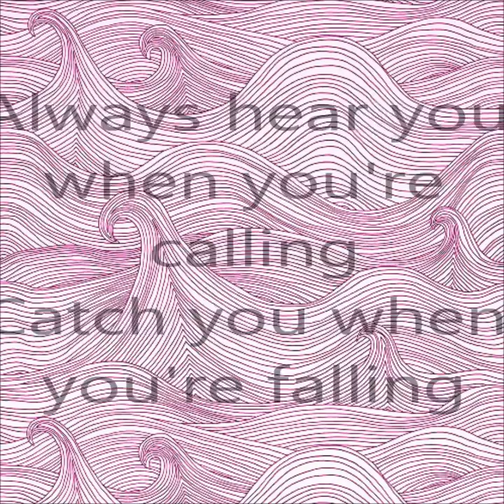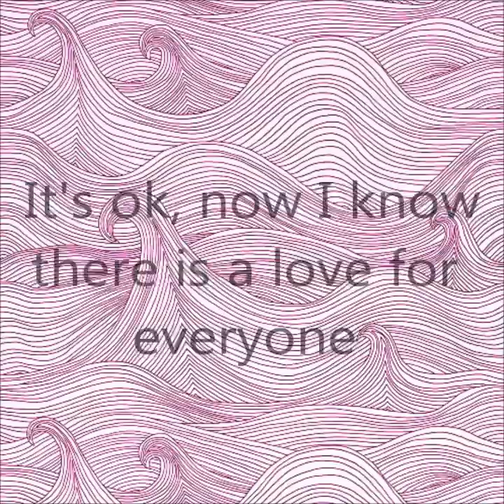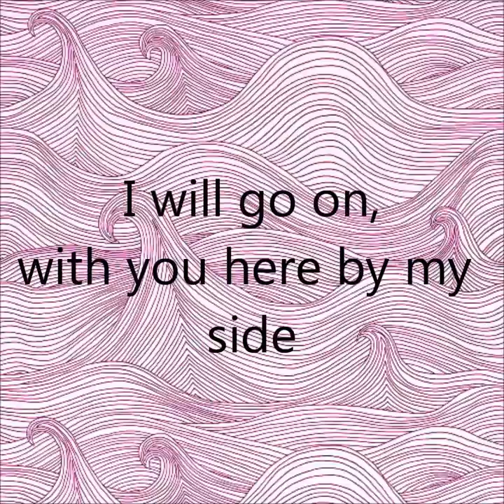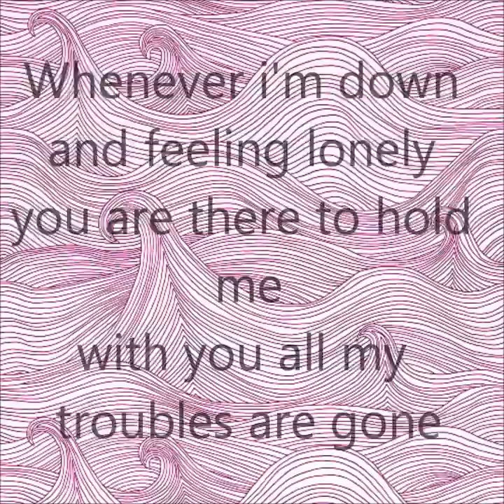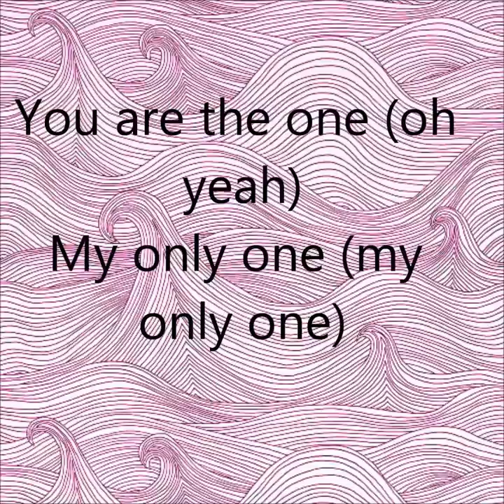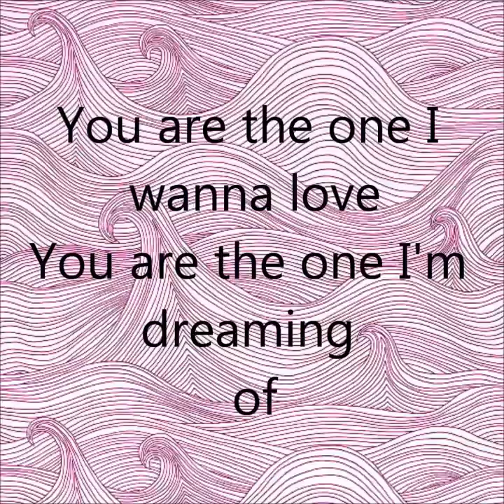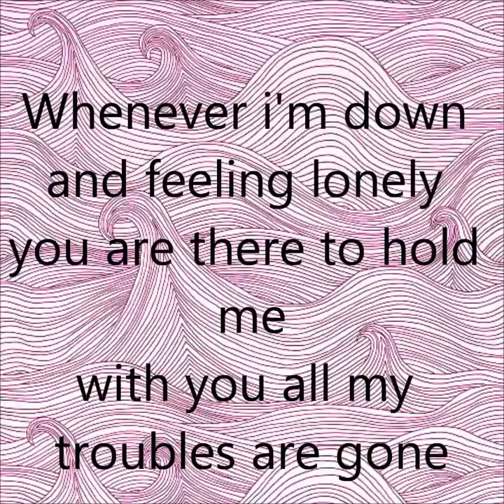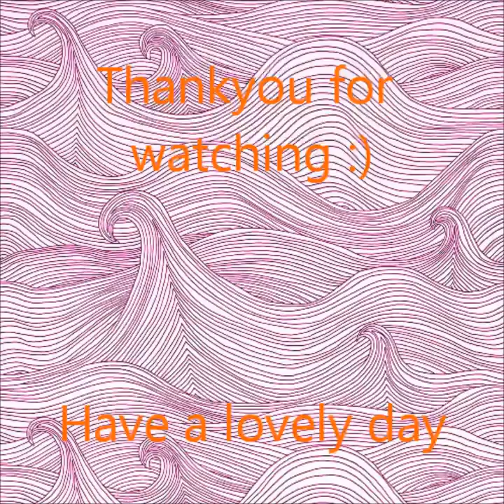you are the one- S club juniors lyrics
Lyrics the S club juniors 'You are the one'
Taken from the album 'Together'  2002